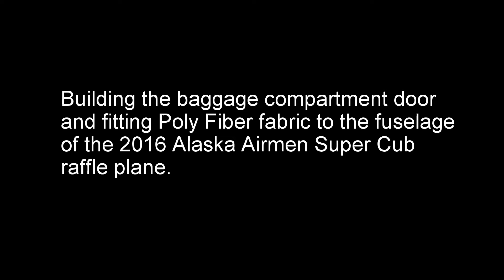Fitting Poly Fiber Fabric on the 2016 Alaska Airmen Super Cub Raffle Plane Fuselage